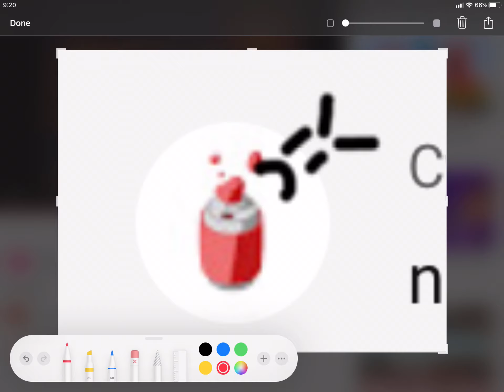Again?! (video by Jr Rock) NEW SCAMMER